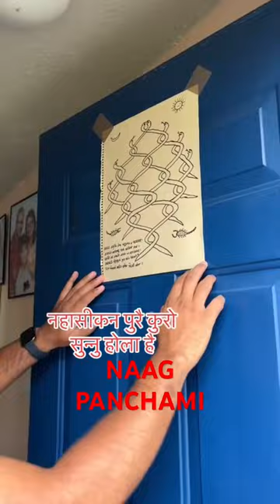नाग पन्चमी बिशेष । NAAG PANCHAMI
i made a poster of naag on the day of naag panchami. we used to use a special technique to draw naag during secondary school time.